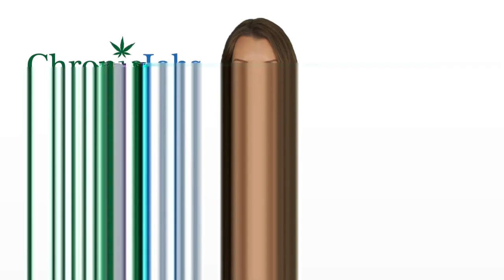Miami Beach Marijuana Jobs